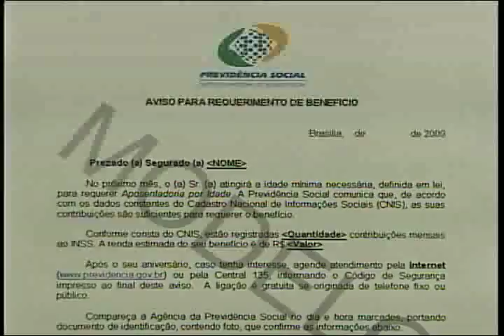CARTAS INSS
INSS envia cartas para trabalhadores urbanos que já podem solicitar aposentadoria por idade.